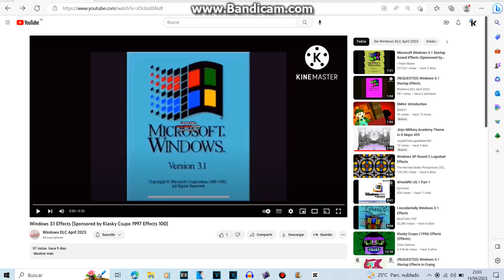preview 2 windows 3.1 bandicam version